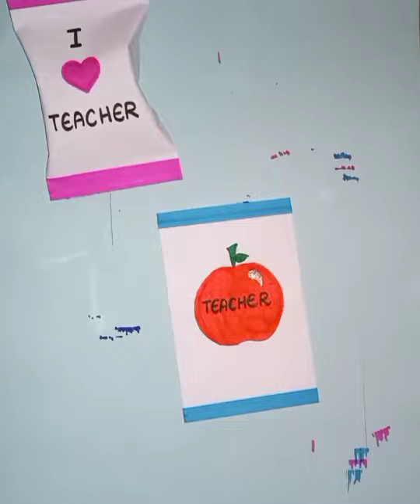Last minute gift ideas for teachers day 🙂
handmade card
teachers day
handmade cards
handmade greeting card for teachers day
handmade card for teacher's day